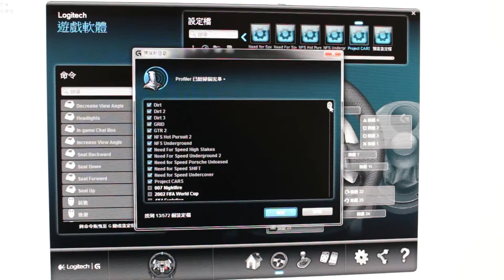Something About Logitech G29 and Need For Speed PC 2015 & 2016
The Game Has No Cockpit View...
It does not support head tracking or joystick simulation from FreeTrack OpenTrack and FaceTrackNoIR

monitors are GW2760S
with GTX980Ti